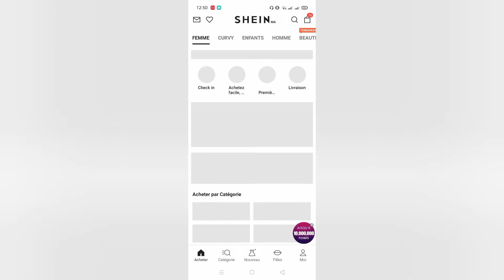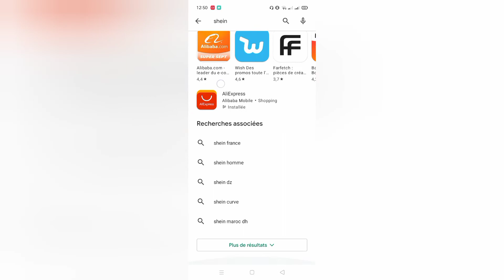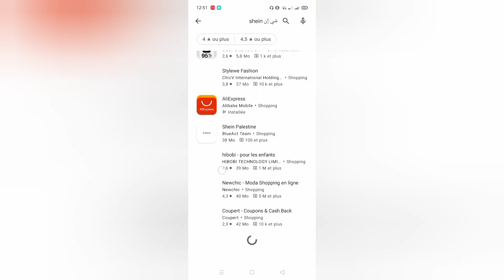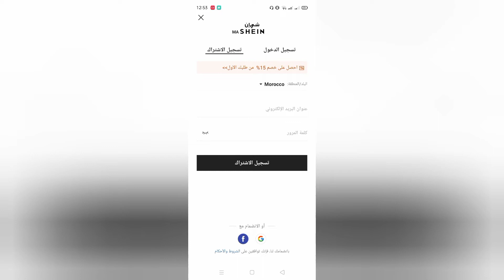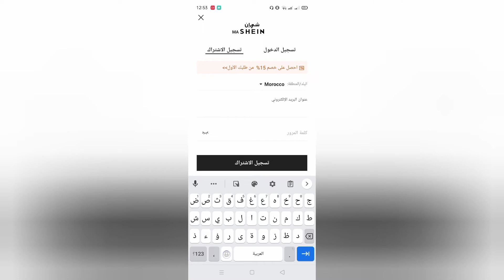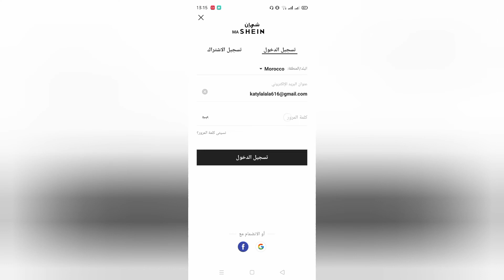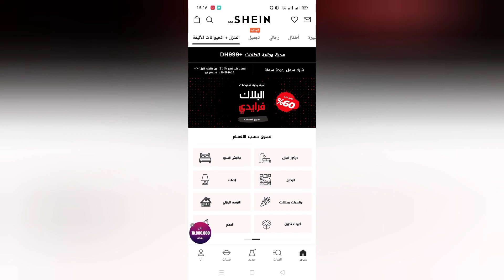Shein Sign up | طريقة التسجيل في موقع شي ان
التسجيل في موقع شي إن#
  شي إن#
      موقع شي إن#
  تسجيل دخول موقع شي ان#
تسجيل في شي ان#
طريقة انشاء حساب شي ان

كيف اطلب من شي ان ؟ shein

شرح التسجيل في موقع شي إن

شرح التسجيل في موقع شي ان بالعربي

طريقة التسجيل في موقع شي ان
التسجيل في موقع شي ان
تسجيل في موقع شي ان
كيفية التسجيل في موقع شي ان

I DONT KNOW THE NAME OF IT